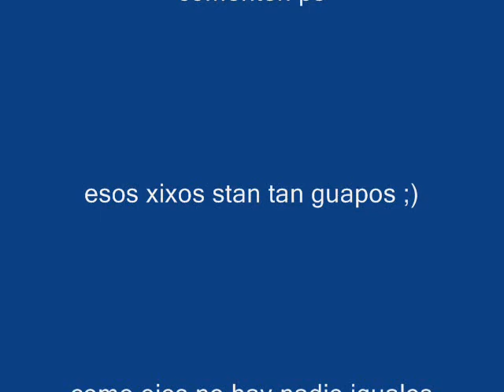Gustavo y Victor